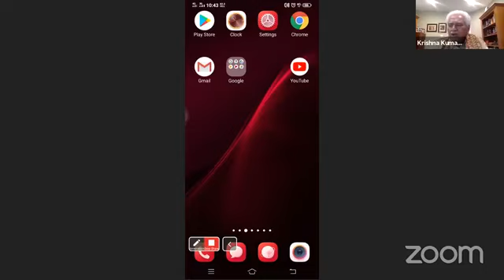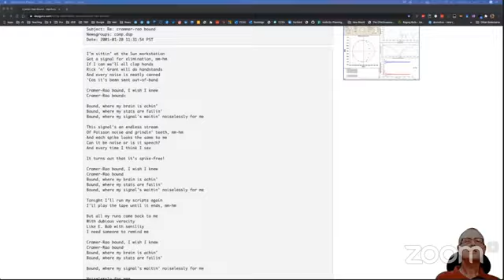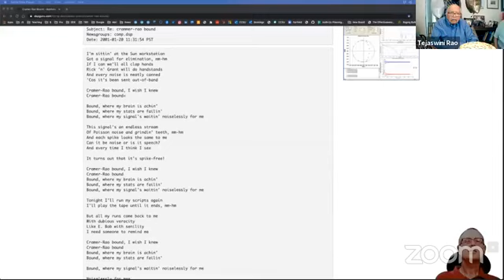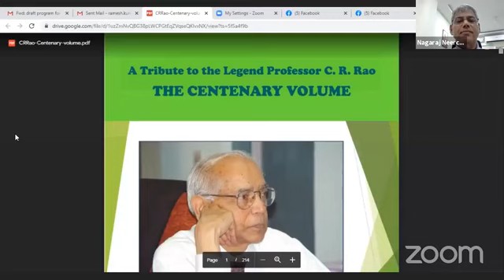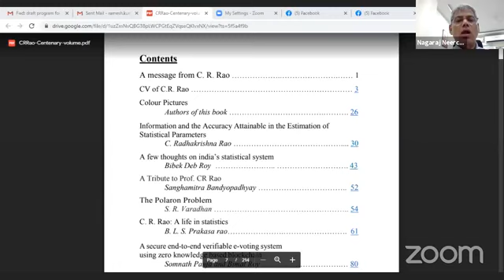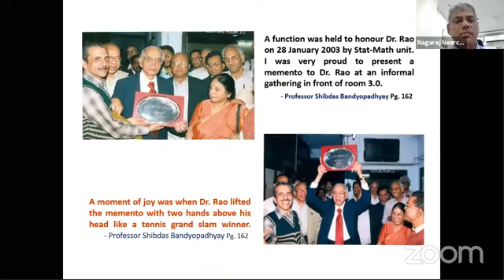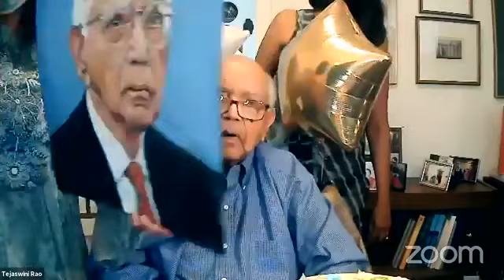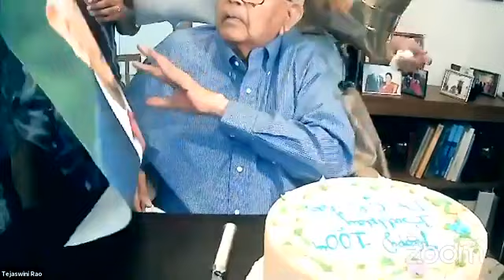Prof CR Rao 100th Birthday | Zoom live video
Special thanks for this video & event to Prof Krishna Telikicherla Kumar and daughter of Prof Rao Ms Teja Rao & also all the members of organizing Team.